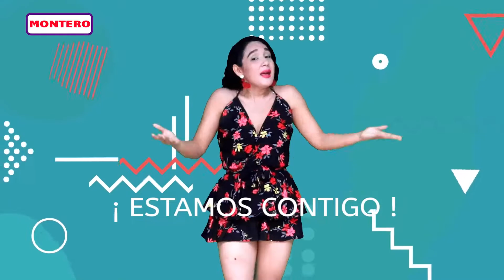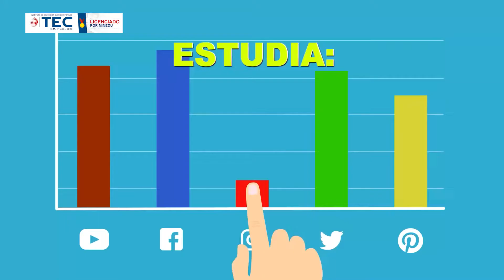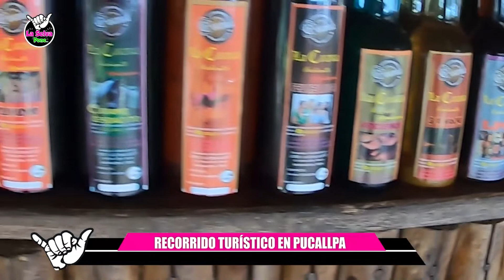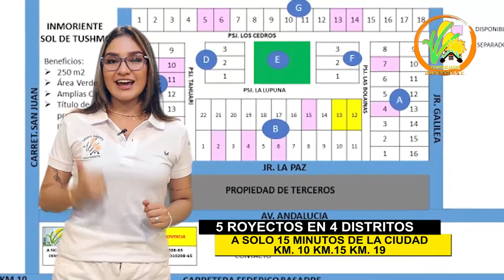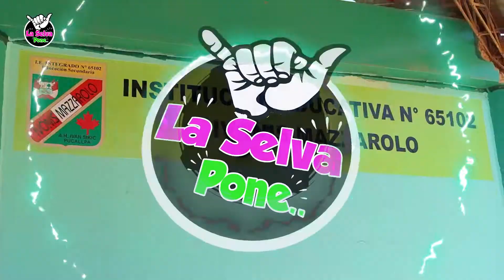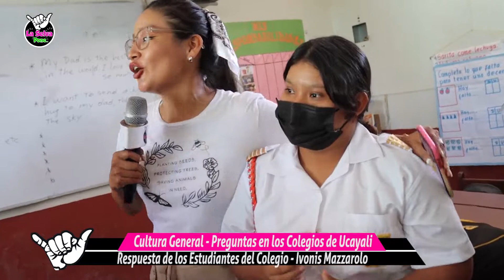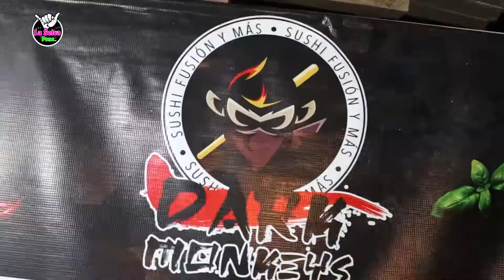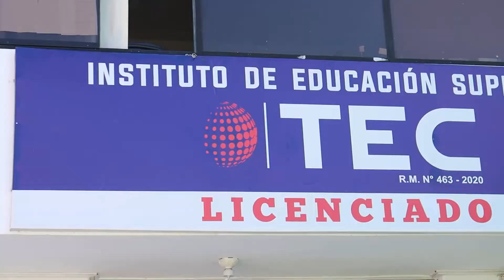PROGRAMA COMPLETO "LA SELVA PONE" 19 DE JUNIO 2022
PROGRAMA DE TELEVISIÓN - LA SELVA PONE